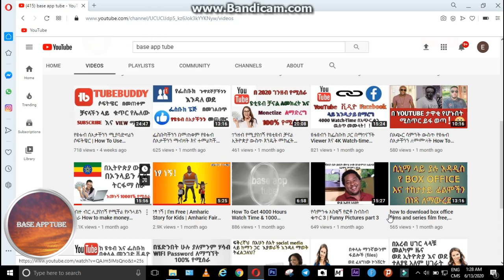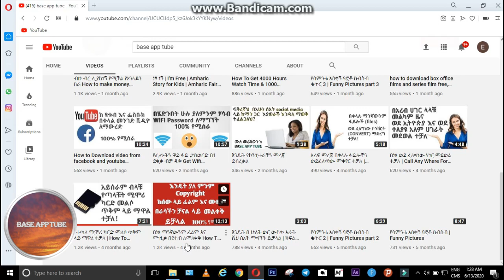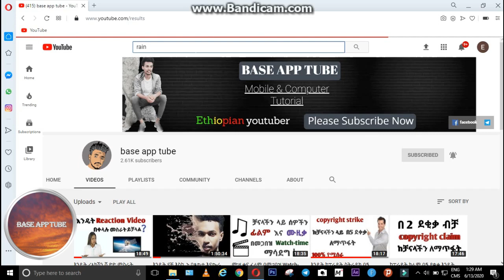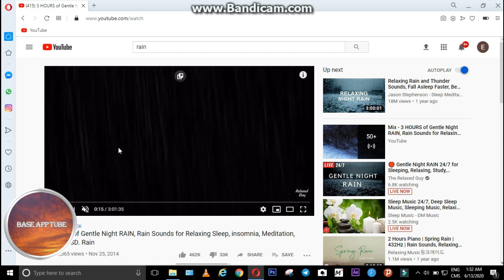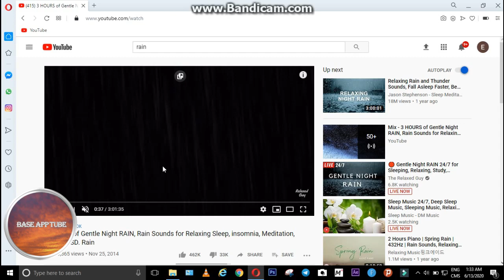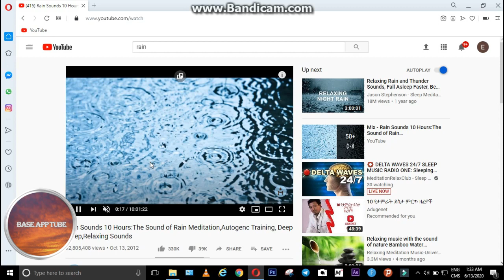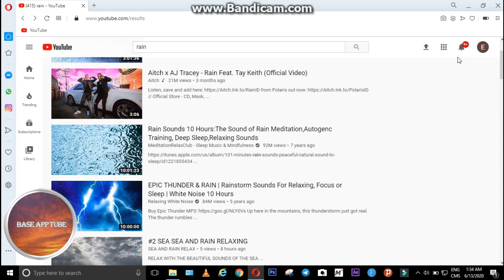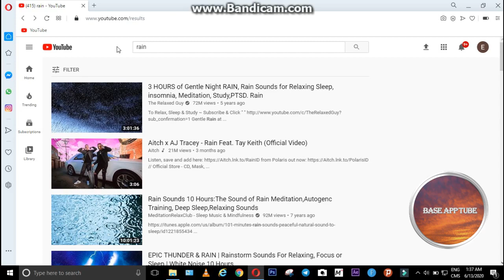የኦንላይን ስራ | How to make money online in Ethiopia | Make Money Online In Ethiopia 2021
in this video i will show you earn money on YouTube by simple upload video. watch full step video to grow your channel.